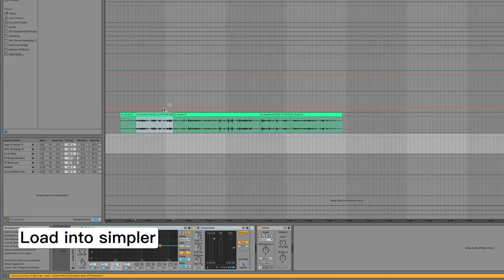Untitled Goose Game Remix - sampling game audio and flipping it into a beat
After playing the Untitled Goose game for just 10 minutes (as you can see I'm not too far) I knew I wanted to flip it into a beat.  I used an Aux chord to record the switch into Ableton